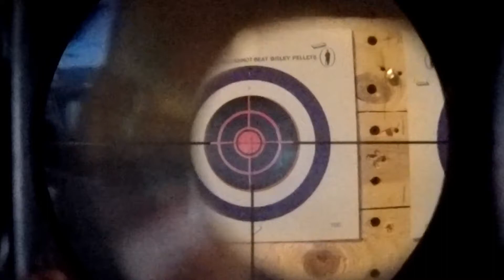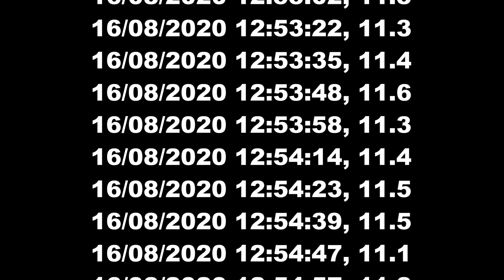FX Radar Chronograph Shot String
Trying out my new FX Radar Chronograph for the first time.
Great results and puts my mind at ease that my gun is shooting under the 12ft/lbs restriction.